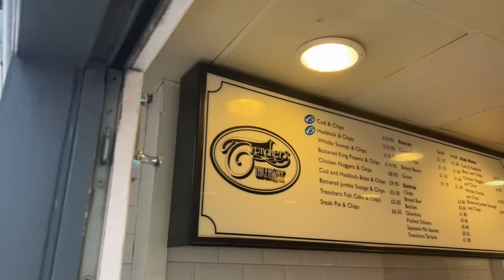Is THIS the BEST Seaside Fish & Chips? Part 2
Danny is in Whitby today